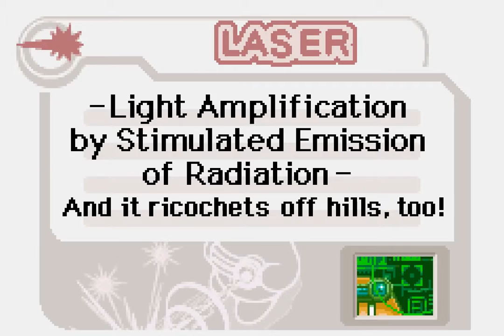Let's Play Kirby: Nightmare in Dreamland Finale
This video contains the final bosses.